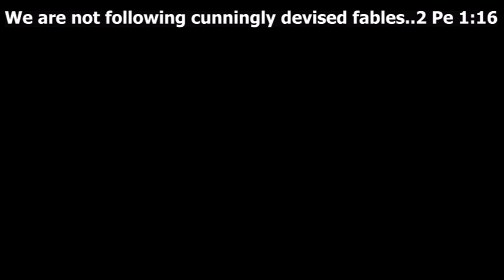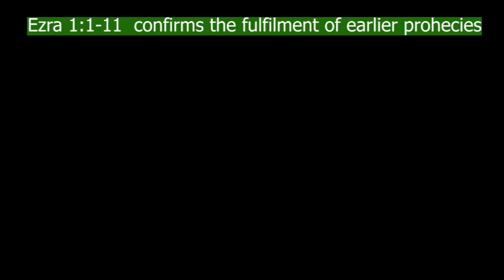𝗪𝗲 𝗗𝗼 𝗡𝗼𝘁 𝗙𝗼𝗹𝗹𝗼𝘄 𝗖𝘂𝗻𝗻𝗶𝗻𝗴𝗹𝘆 𝗗𝗲𝘃𝗶𝘀𝗲𝗱 𝗙𝗮𝗯𝗹𝗲𝘀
This is a look at various Bible passages in the light of current teachings in the church.